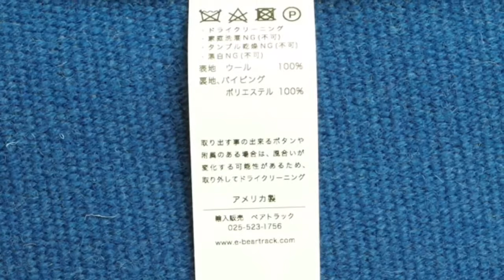オルテガ スクエアフロントベスト 83SQ-3683 サイズ36 スカーレット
オルテガ スクエアフロントベスト 83SQ-3683 サイズ36 スカーレットレッド

■インディアンジュエリーとオルテガ社製品の専門店

□〒943-0832 新潟県上越市本町5-2-2
□火曜日定休（出張の為の臨時休業　有）